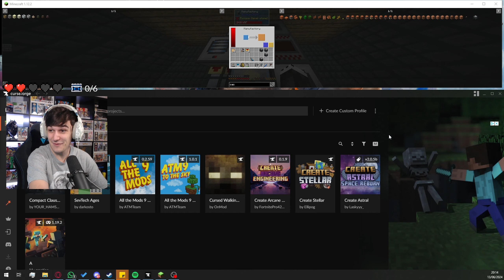Como automatizar Obsidiana, Agua, Lava, Arena, Grava y Dust! #16 | Compact Claustrophobia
Acompañame en esta diminuta aventura, y nunca mejor dicho, porque tendremos que sobrevivir en una diminuta sala de 3x3 en este divertido ModPack Compact Claustrophobia.
Nuestro objetivo sera ampliar poco a poco nuestra base con mas y mas habitaciones hasta que podamos escapar por fin al planeta Tierra!

🎫 Conviértete en Fundador y únete al Server!! ➜

🎥 Serie Completa: Proximamente...
🔗 Descarga Compact Claustrophobia: Proximamente...